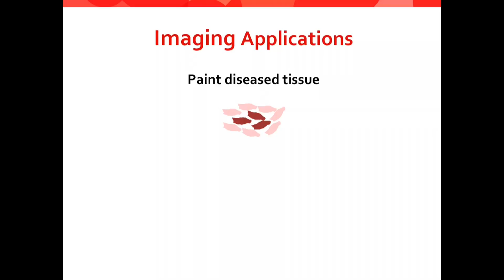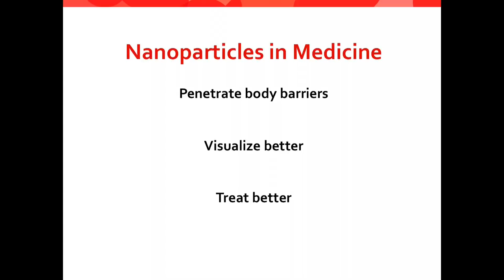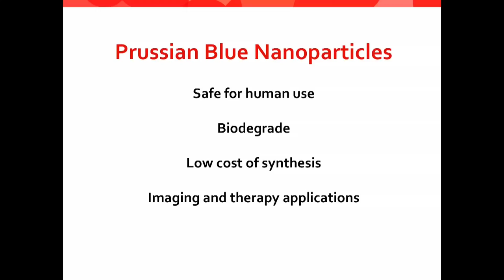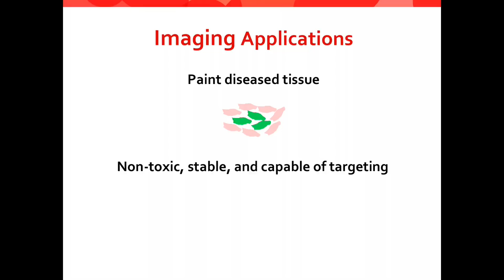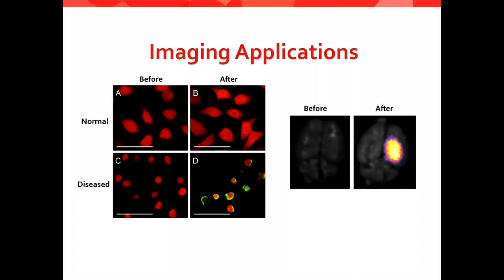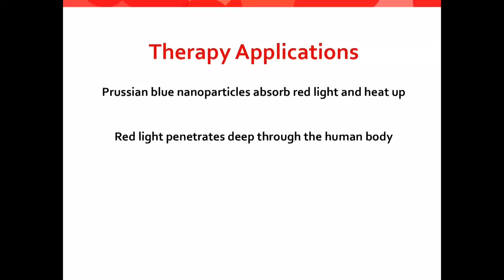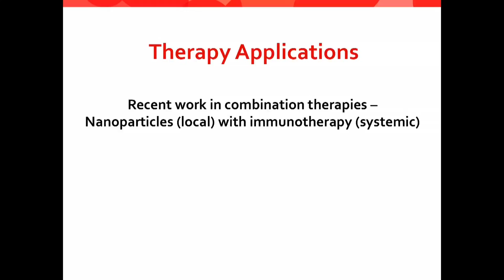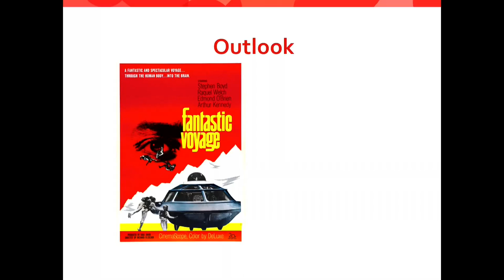Nanotech: Small Stuff with Big Impact / Aspen Ideas Festival Spotlight Health 2015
Atlantic senior editor James Hamblin chats with assistant professor at the Sheikh Zayed Institute for Pediatric Surgical Innovation, Children's National Health System Rohan Fernandes and Elizabeth Nance, Clare Booth Luce Assistant Professor of Chemical Engineering and Radiology, University of Washington.